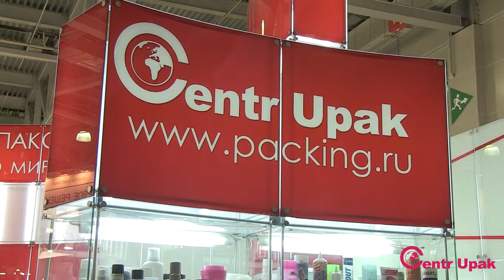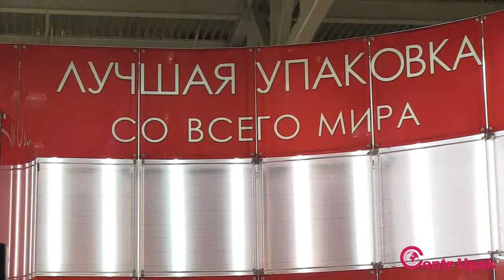CentrUpak на Intercharm 2015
Збигнев Рогальский, директор CentrUpak на выставке Intercharm 2015